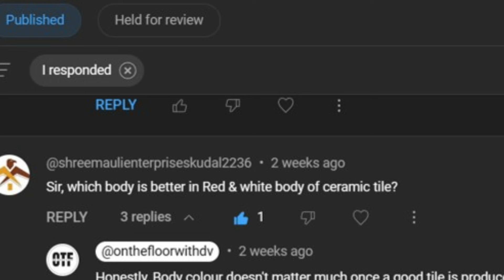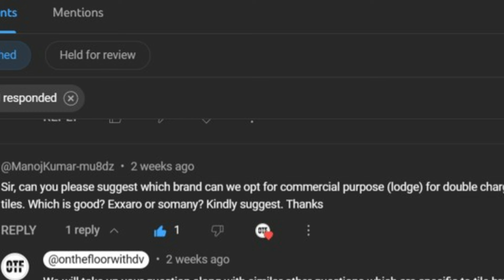Red Body Tiles Vs. White Body Tiles [Floor Tiles Quality comparison in Details]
*Red Body Tiles vs White Body Tiles | Which is Higher Quality Tile? | White Tile or Red Body Tile*

Are you torn between the classic elegance of white body tiles and the bold allure of red body tiles? In this enlightening video, our esteemed industry expert Dinesh Vyas, renowned author of "MODERN CERAMIC TILES: A HANDBOOK FOR PROFESSIONALS," delves deep into the debate of "Red Body Tiles vs White Body Tiles."

Join us as we uncover the secrets behind these two popular tile options and determine which reigns supreme in terms of quality and durability.

Dinesh Vyas, with years of experience in the building material and tiles industry, brings unparalleled insights to the table. With his expertise, he navigates the complexities of tile composition, manufacturing processes, and performance metrics to provide you with a comprehensive analysis.

But what exactly sets red body tiles apart from their white counterparts? Which type offers superior quality and longevity? These questions, among others, will be expertly addressed by Dinesh Vyas in this insightful discussion.

0:00 Introduction
0:20 Which is better Tile Red Body Tile or White Body Tile?
1:48 Properties of Porcelain Tile?
3:02 There is no classification based on the color of the body in Tiles.
3:52 The performance criteria of the tile.

◘ *AUTHORED BOOK BY DINESH VYAS:*

Don't miss out on this opportunity to gain valuable insights from a true industry authority. Tune in now and let Dinesh Vyas guide you through the intricate world of tile selection, helping you determine which option—red body or white body—truly embodies quality and excellence.